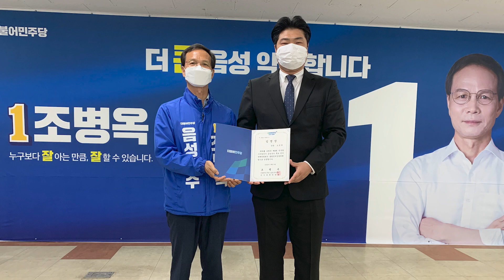태희라이브ㅣ조병옥 캠프에서 최선을 다하겠습니다 오영훈 전 정의당 충북도당 사무처장